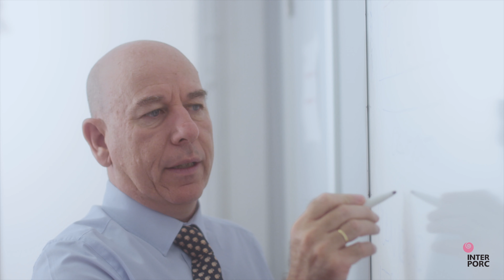INTERPORC: effort, commitment, improvement.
INTERPORC is a non-profit organization in which all sectors of the value chain of white-layer pigs are represented: production, processing and marketing. It is the most important Interprofessional organization in the meat sector due to the volume of pork production in our country.